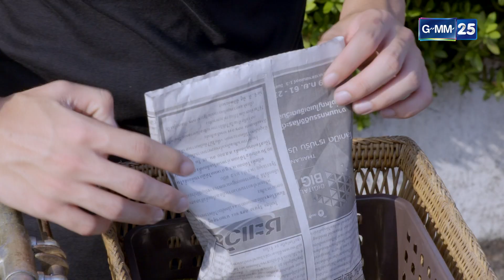ก่อนอรุณจะรุ่ง EP.5 [4/5]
ก่อนอรุณจะรุ่ง ออกอากาศทุกวันพุธ - พฤหัส เวลา 20.10 น. ทางช่อง

กำกับการแสดงโดย อัษฎาวุธ เหลืองสุนทร
บทประพันธ์-บทโทรทัศน์โดย ศัลยา สุขะนิวัตติ์
นำแสดงโดย กมลชนก เขมะโยธิน , ณิชาภัทร  ฉัตรชัยพลรัตน์ , เดือนเต็ม สาลิตุล , ปฐมพงศ์ เรือนใจดี , ภัทร เอกแสงกุล , วชิรวิชญ์ ชีวอารี , นารา เทพนุภา , ยุทธพิชัย ชาญเลขา , มนตรี เจนอักษร , ปิยะมาศ โมนยะกุล , อำภา ภูษิต , สุนันทา ยูรนิยม